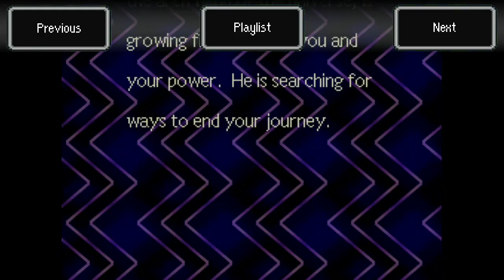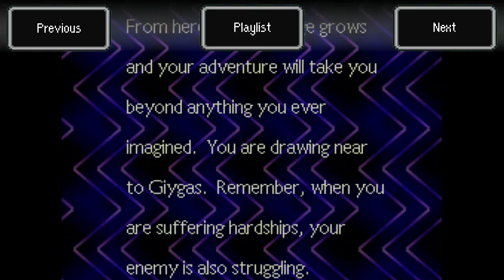PalPlays: Earthbound #32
Lumine Hall, the home of one of the most annoying enemies ever.

==MY INFO==

THE SCHEDULE
More Earthbound is released every Tuesday, Thursday, and Saturday.

EQUIPMENT
Computer: CyberpowerPC Stealth Raider 250
Microphone: Sennheiser PC 151
Recorded with: Elgato Gaming Capture HD/Audacity
Editing Software: Power Director 12 Ultra